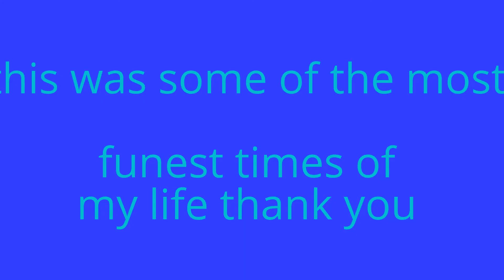photos of my life and what i did kind of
i hope you enjoyed and im not over